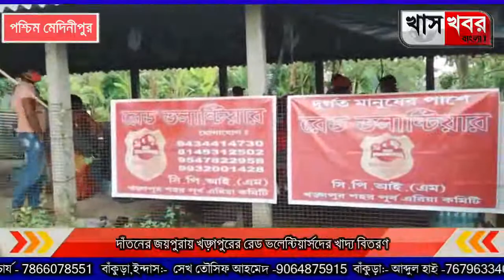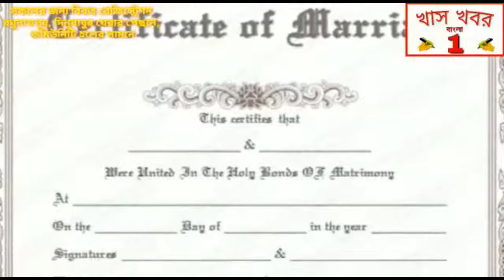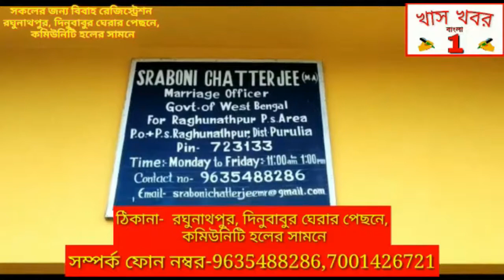দাঁতনের জয়পুরায় খড়্গপুরের রেড ভলেন্টিয়ার্সদের খাদ্য বিতরণ